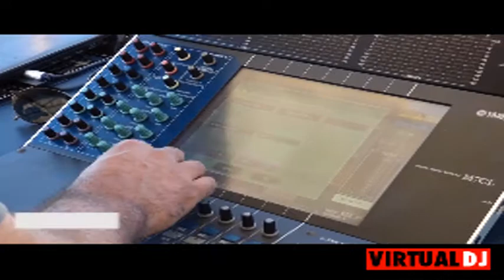LU IRIGOYEN JUNTO A LE QUATTRO - CORAZON HAMBRIENTO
CORAZON HAMBRIENTO EN GUATRACHE LA PAMPA